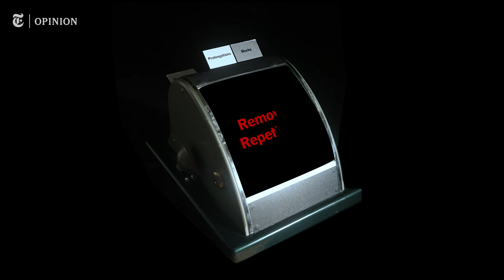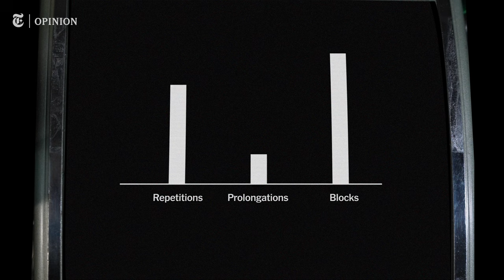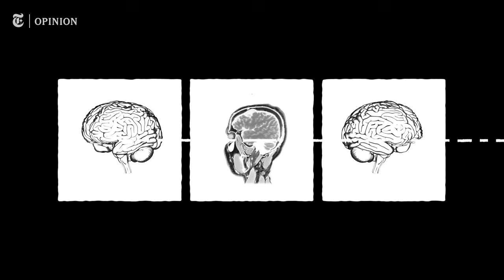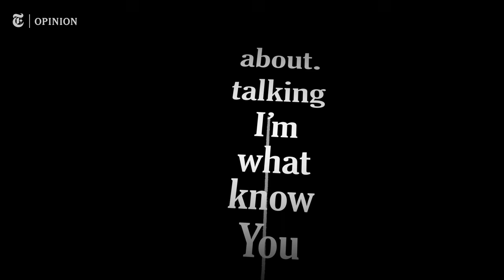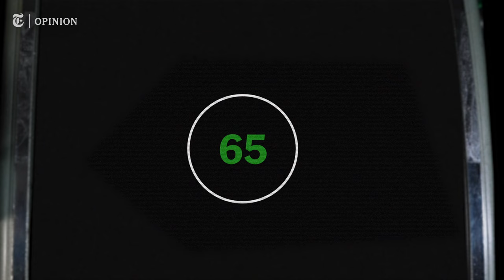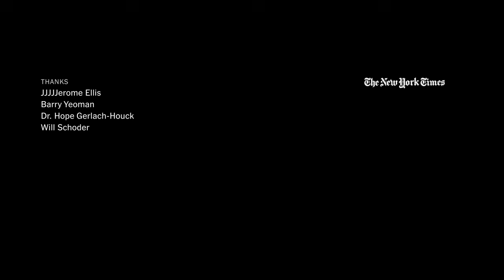I Stutter. But I Need You to Listen. | NYT Opinion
Descriptive audio is available for this video. Go to settings - audio track and select 'English descriptive.'

John Hendrickson stutters. He has stuttered nearly his entire life.

And in the Opinion video above, Mr. Hendrickson, working with the filmmaker James Robinson, explores the obstacles and emotional burden of his condition and explains the coping strategies and workarounds he has devised to make it through the day in a world that demands that we speak up and speak clearly.

The film suggests that the problem may lie not with people who stutter but with a society that is largely unprepared or disinclined to accommodate them.

This is the second in a three-part Opinion Video series by Mr. Robinson that profiles people with disabilities. The first, about a woman with retinitis pigmentosa, was published last week. The third, featuring a man who has prosopagnosia — or face blindness — will be published next week. Mr. Robinson also made “Whale Eyes,” an Emmy Award-nominated film we published last year that explores his experiences living with an array of disabling eye conditions.